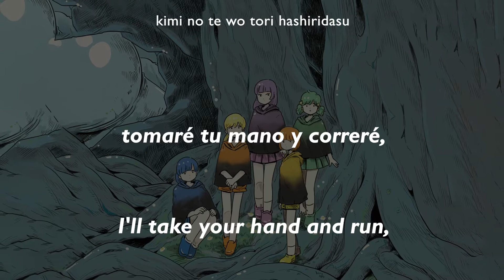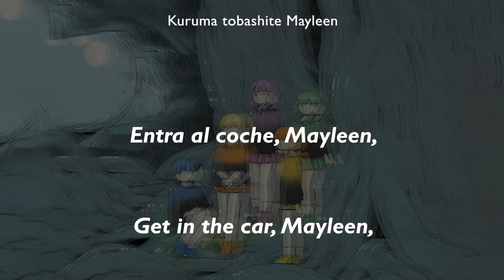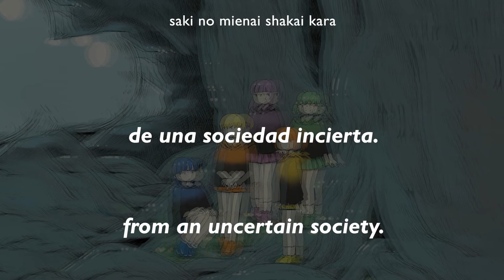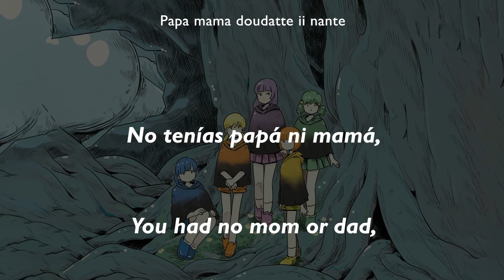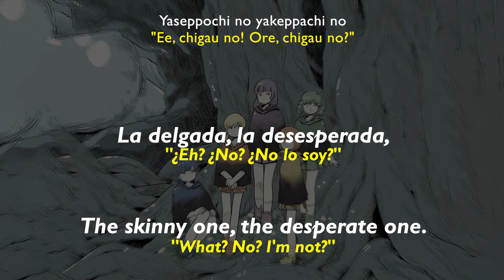Sayonara Ponytail - Mayleen「やせぽっちのメイリン」(English lyrics/Subtitulado Español)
"Mayleen" by Sayonara Ponytail was released with the album What's Meant to Be. You can find this song/album and others by Sayonara Ponytail on iTunes.

I'm glad the sayopony fandom has a place to be! ❤

EN* Dekoppachi: An expression commonly used to describe a person with a protruding forehead.
ESP* Dekoppachi: Expresión usada para describir a una persona con frente sobresaliente.

BRU-TAL. Yeah, I think this song is the creepiest by sayopony, but actually pretty ingenious, I mean, you can build the whole universe around this song without the lyrics actually tell you something, like the moments before and after, even the "motel" part, leaving to the imagination.

Ahora en español porque puedo. Creo que es crudísima, y me hace reflexionar sobre las personas que realmente viven de una manera así de... hedonista, extraña, descuidada, sin vigor... Me asombra lo mucho que da a entender varias cosas sin siquiera mencionarlas, como lo que sucede en el lapso del hotel, los momentos antes de la canción, e incluso el final, que me parece entre positivo (al querer dar el mensaje de amor propio y no caer en cosas así) y negativo (por la parte en que no se cierra la historia en algo positivo realmente, sino, muy probablemente en algo negativo). Sí, es de mis canciones favoritas de Sayopony, 324P es asombroso, y de nuevo muestra su habilidad musical, bongoes, rap, humming, guitarras, distorsiones, y el uso de voces externas y sonidos para retratar la historia. Por ejemplo, el motor sonando siquiera antes de que llegue esa parte, los sonidos nuevamente de un motor apagado, es brutal, y encima a manera narrativa y lírica, me deja enamorado porque se trata de una historia cruda, triste y desagradable, pero deja un mensaje con justo todo lo contrario, a modo de demostración de algo que no es correcto, o por lo menos, complicado.